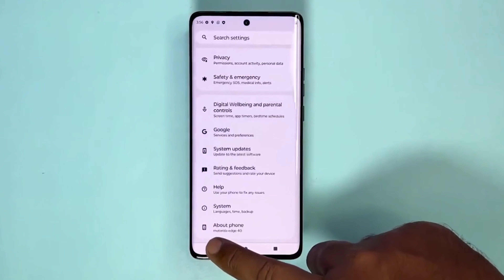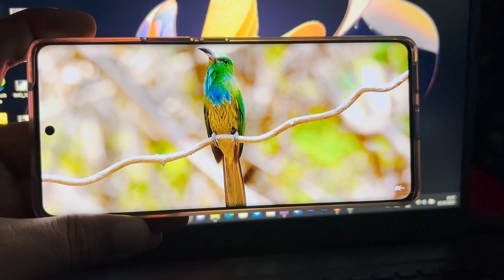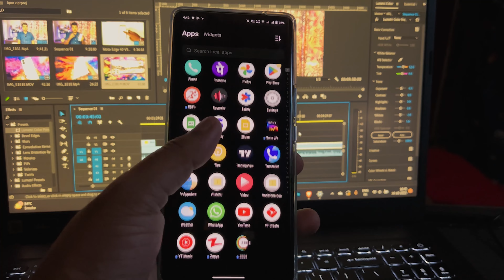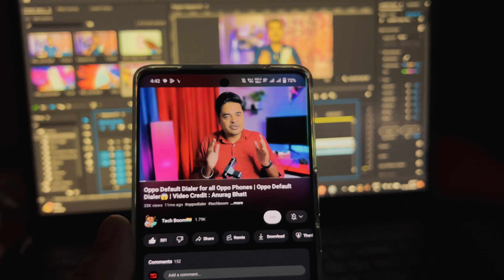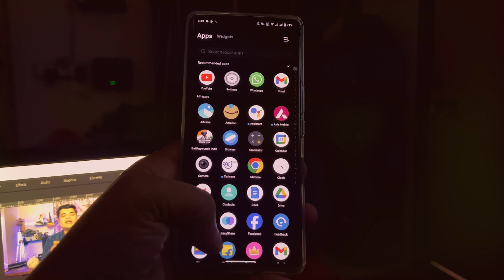IQOO Z7 Pro Full Review And Camera Experience🙄